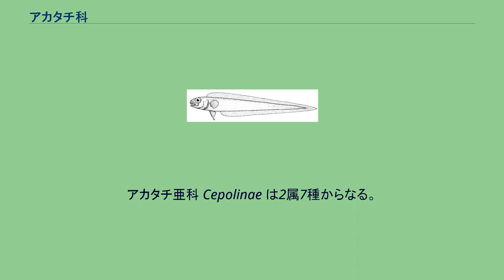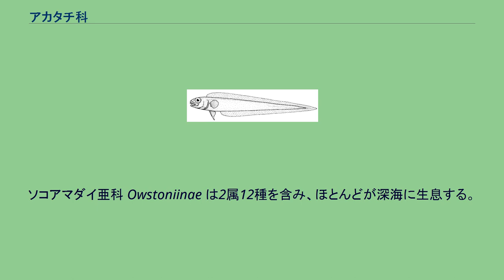アカタチ科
アカタチ科（Cepolidae）は、スズキ目スズキ亜目に所属する魚類の分類群の一つ。
2亜科4属で構成され、イッテンアカタチ・ソコアマダイなど19種が含まれる。
アカタチ科はニュージーランド近海を含む西部太平洋・インド洋と、地中海・東部大西洋に分布する海水魚のグループである。
すべて海底付近で生活する底生魚で、水深80m以深の大陸棚で暮らす種類が多い。
スズキ亜目は3つの上科に分けられ、本科はそのうちのアカタチ上科に所属する唯一の科となっている。
やや深みに分布するため目にする機会は少ないが、日本ではイッテンアカタチなど一部の種類が底引き網で漁獲され、練製品や塩焼きなどにして利用される。
アカタチ科の仲間は赤やピンクを基調とした体色をもち、体は左右に平たく側扁する。
体長は数十cm程度の種類が多い。
口は端位で、やや上を向く。
背鰭は1つで、通常は3本の棘条をもつが、4本あるいは欠く種類もいる。
臀鰭の棘条は0-2本。
鋤骨と口蓋骨の歯を欠く。
後擬鎖骨は1つで、鰓条骨は6本。
側線は背鰭のすぐ下を走行する。
アカタチ科は4属19種で構成され、暫定的にアカタチ亜科・ソコアマダイ亜科の2亜科に細分される。
日本近海からは4属8種が報告されている。
アカタチ亜科 Cepolinae は2属7種からなる。
著しく側扁して細長く、尾鰭に向かって先細りした体型をもつことが特徴。
背鰭と臀鰭の基底は非常に長く、それぞれ65本以上の鰭条をもち、尾鰭と連続する。
鱗は小さく、椎骨の数は65-80個。
ソコアマダイ亜科 Owstoniinae は2属12種を含み、ほとんどが深海に生息する。
かつては独立のソコアマダイ科 Owstoniidae として分類されていた。
体はアカタチ亜科のように極端に細長くはならない。
背鰭・臀鰭の鰭条は32 本以下で、尾鰭とは連続しない。
腹鰭と尾鰭の鰭条は長く発達する。
アカタチモドキは日本のみから報告されている稀な魚類で、アカタチ類とソコアマダイ類の中間的な形態をもつとされる。